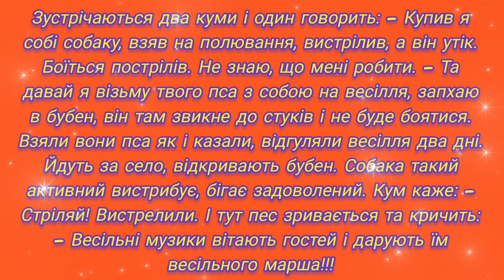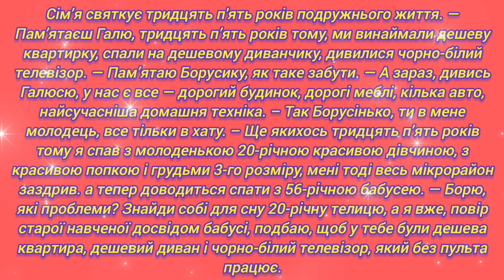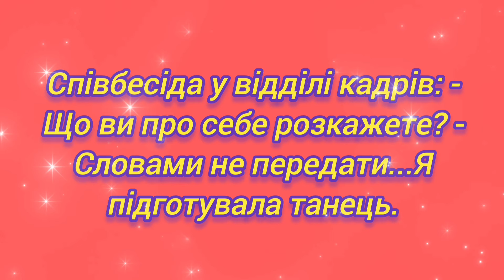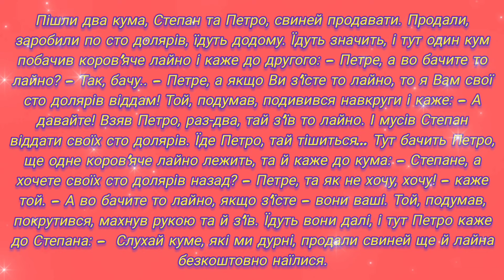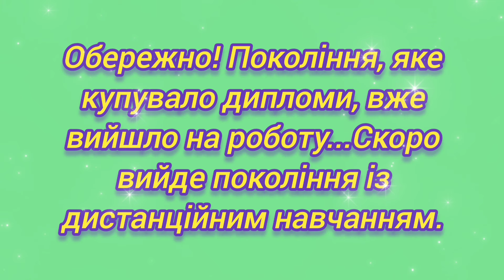Як куми лайна наїлися...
Посилання на мої відео:

Йде дівчинка зі школи а тут мужик на запорожці

Їде в маршрутці дівчина а навпроти - чоловік з розстібнутою

Два приятелі заночували у вдови, а через дев'ять місяців

Поїхав чоловік на заробітки, а жінка на матраці

Пригоди зятя і тещі на кухні